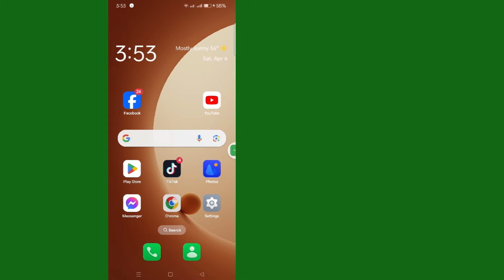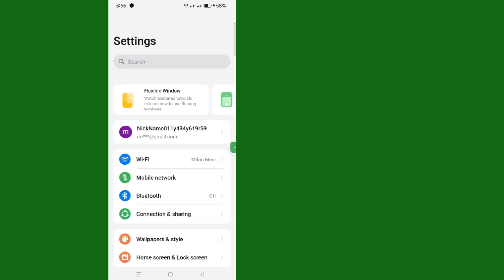โปรแกรมเปลี่ยนเสียงเกม Fire ฟรี 2025 |วิธีเปลี่ยนเสียงใน Free Fire |เปลี่ยนเสียง Free Fire ประเทศไทย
วันนี้ฉันจะแสดงวิธีเปลี่ยนเสียงใน FreeFire  ดูวิดีโอนี้เพื่อเรียนรู้วิธีเปลี่ยนเสียงใน FreeFire

 เรียนรู้วิธีเปลี่ยนเสียงใน FreeFire